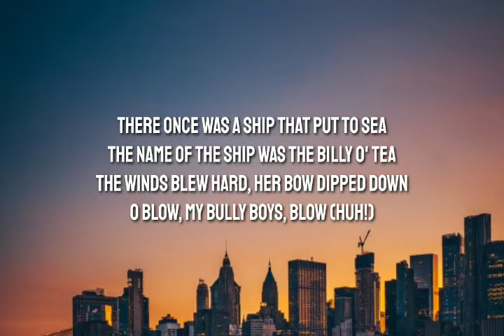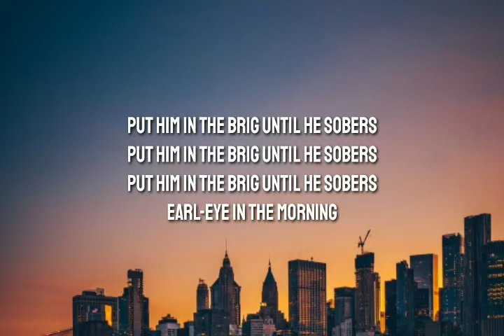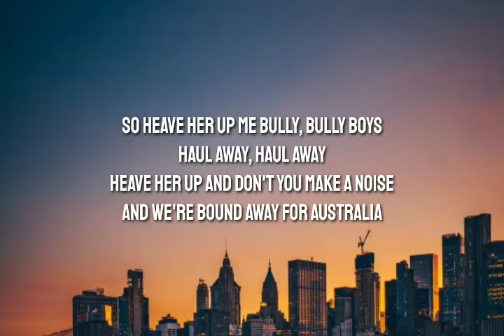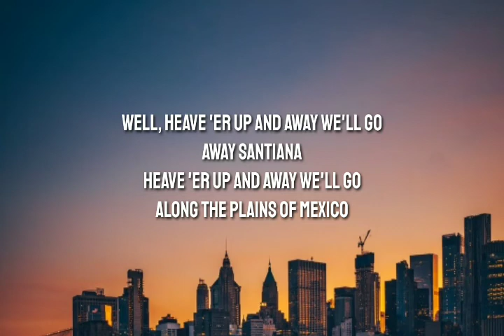Home Free - Sea Shanty Medley (Lyrics)"There once was a ship that put to sea"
Lyrics 👇

"Sea Shanty Medley"

Da-da, da-da-da-da
Da-da-da-da, da-da-da-da-da
Da-da, da-da-da-da
Da-da-da-da-da

What will we do with a drunken sailor?
Earl-eye in the morning

Put him in the brig until he sobers

Way hay and up she rises

Oh, the wind was foul and the sea ran high
"Leave her, Johnny, leave her!"
She shipped it green and none went by
And it's time for us to leave her

Oh, leave her, Johnny, leave her
For the voyage is long and the winds don't blow

Them Cape Cod ships ain't got no sails
Haul away, haul away
They'd all blown off in the Northeast gales
And we're bound away for Australia

So heave her up me bully, bully boys
Heave her up and don't you make a noise

Hey! Santiana gained a day
Away Santiana
"Now!-poleon of the West", they say
Along the plains of Mexico

Well, heave 'er up and away we'll go
Away Santiana
Heave 'er up and away we'll go

She's a fast clipper ship and a bully good crew
Away Santiana
And an old salty yank for a captain too

Santiana fought for gold
Away Santiana
Around Cape Horn through the ice and snow

So leave her Johnny off we'll go
The drunken sailor Wellerman whaler
Bound away for Mexico

Tags 📝